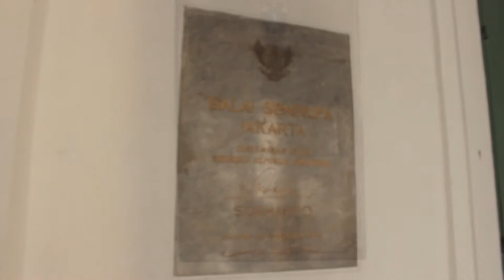ARTCEUM - Museum Seni Rupa & Keramik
Taukah kalian ada salah satu museum terbaik di Jakarta yaitu Museum Seni Rupa & Keramik yang wajib kalian datangi?!
Nah, kami dari mahasiswa/i STIKOM The London School Of Public Relations - Jakarta mengajak kalian semua untuk lebih menyukai museum ini melalui event ARTCEUM!
Gabung yuk! Akan ada lomba fotografi Tgl 31 Mei 2014 dan Talkshow Tgl 11 Juni 2014 yang pastinya SERU bareng Ketua Komunitas Jelajah Budaya, Bpk Kartum Setiawan dan penampilan keren dari Teza Sumendra!